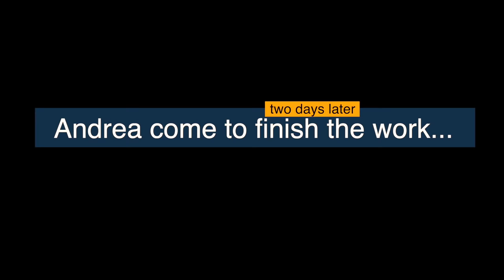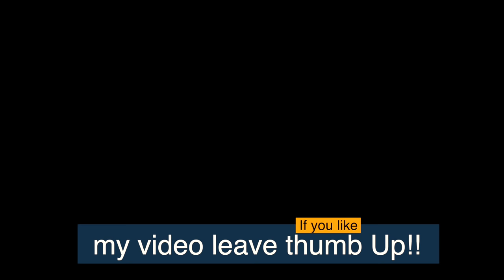Hallberg-Rassy 312 "Ellös":WATER TANK FITTING & REPAIR HOLE IN THE HULL (DIY BOAT)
Hallberg Rassy 312 "Ellös" - Sea4See:  The restoring project (DIY SAILBOAT)
Good morning everyone for you the brand new fresh episode of the series "Restoring an Hallberg Rassy 312". The holes on the boat are always boring to be closed fortunately I have closed many of them and my reapir never fail!! In this case you can see how I closed a hole in the bow of an old Log and above all thanks to the help of Vanni in the CMC created me from a single piece of steel the new taps outlet for the water tank..they  are now bigger and there will be more distribution of liquid
If you like my video, leave THUMB UP and happy to get  your comments I will reply to you!
A hug Gabriele

➡️Many thanks to Toptech Solution and Franco for his immense support and sponsor me:

➡️Many thank to Stefano Moretti & Luca Caironi  of Lineastem for support and sponsor me, if you need a new teak deck do not hesitate to get in contact ,they have excellent prices and professionalism at the top, here the website link and contact infos:

➡️Many thanks to Ennio Prase owner of Prase Media Technologies distributes products for the audio, video and digital signage sectors in Italy include Shure Mics and many other top products, check it out..

➡️Thanks for support me and my project also to:
Joakim of Batsystem for light and electric stuff:

➡️Many Thanks to Stefano Finco owner of  Armare Ropes and Tiziano, among the leading companies in the sector of nautical ropes, offering a comprehensive range of technologically advanced products.check it out!!

➡️For epoxy resin and all stuff related Mr. Marco Cecchi, a master of knowledge and best products around!!

➡️For spare parts for my Hallberg Rassy... thank to Ludwig at  Hallberg rassy Parts!

➡️And off course many thank to Marco Potente, to give the permission to use his music in my videos. He is probably one of the most talented musician and  producer 🎸 !!.
I will forward the website where you can download the tracks for your videos or project.

➡️  About ®Sea4See - Official: Sea4See ⛵ was created with an aim to share my sailing life experiences and knowledge, especially restructuring sailboats. In my youth I worked in a factory where they built kayaks made by fiberglass so.. learn a lot regarding. In my off days from work, I have worked for a long time in a shipyard, further benefiting my knowledge and enhancing my sailing, boat maintenance skills. Today through my sailing vlogs on YouTube, I want to share my sailing stories, sailing lifestyle videos, sailing adventure with all of you. I love working on boats because i belive that all boats have a soul...

➡️ About Gabriele: Hello friends my name is Gabriele and I am an offshore Yachtmaster. A yachtsman who is passionate about everything related to the sea and sailing lifestyle. After having sailed in the various seas of the world, I bought my first boat and then refit her and later I left for a sabbatical year sailing through the islands of the Mediterranean. I am passionate about DIY in sailing boats and now after selling Dreamer which was my first boat, I am restoring "Ellös" a Hallberg - Rassy 312 that will take me back to the seas of the world..

➡️ About My Boats: The Hallberg - Rassy 312 was built for fifteen years between 1979 and 1993. Totally 690 boats were built during this time period. The HR 312 was a very popular model. Until 1986 the Hallberg - Rassy 312 Mark I was built, with the portlights in the blue stripe in the hull and with or without quarter berth. Models without quarter berth had an extra cockpit locker on starboard.

Category
People & Blogs